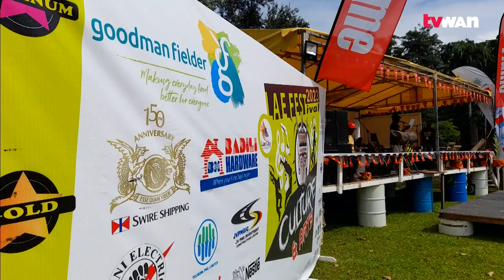PNGSF Applauds LCA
The PNG Sports Foundation has applauded the Lae City Authority for its initiative in taking over the management of the Sir Ignatius Kilage Stadium.

CEO Albert Veratau said the stadium is not only a sporting facility but also an icon for Lae city.